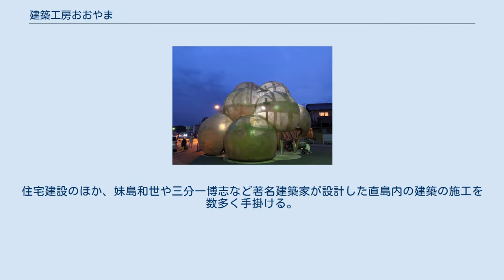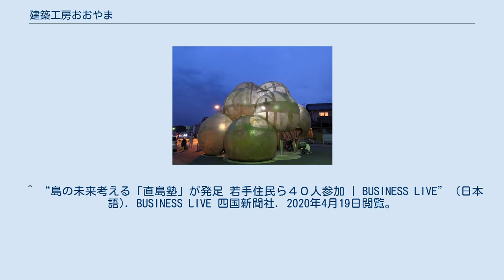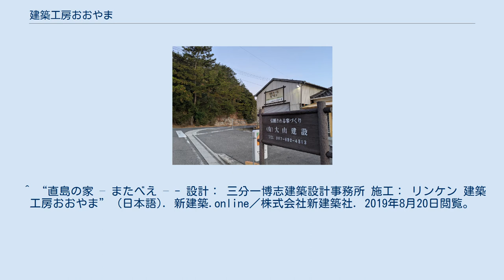建築工房おおやま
建築工房おおやま（けんちくこうぼうおおやま）は、香川県香川郡直島町にある建設会社。
 直島南部の積浦地区に本社がある。
住宅建設のほか、妹島和世や三分一博志など著名建築家が設計した直島内の建築の施工を数多く手掛ける。
 また、貸しギャラリーや宿泊施設も運営している。
代表の大山貴史は、島内の有志が島おこしに取り組む「直島塾」の会長も務めている。
^ 月刊「商工会」2019年3月号. 月刊「商工会」編集部. (2019). ^ a b “瀬戸内海に浮かぶ『直島』は現代アートの聖地。自然とアートが共生する島の魅力を思いっきり堪能！／香川県香川郡直島町”. 瀬戸内Finder. 2020年4月19日閲覧。
 ^ “島の未来考える「直島塾」が発足 若手住民ら４０人参加 | BUSINESS LIVE” (日本語). BUSINESS LIVE 四国新聞社. 2020年4月19日閲覧。
 ^ “直島港ターミナル - 設計： 妹島和世 + 西沢立衛 / SANAA 施工： 建築工房おおやま” (日本語). 新建築.online／株式会社新建築社. 2019年8月20日閲覧。
 ^ “直島の家 – またべえ – - 設計： 三分一博志建築設計事務所 施工： リンケン 建築工房おおやま” (日本語). 新建築.online／株式会社新建築社. 2019年8月20日閲覧。
 ^ 新建築 2016年1月号. 新建築社. (2016) ^ “The Naoshima Plan「水」 - 設計：三分一博志建築設計事務所 施工：建築工房おおやま” (日本語). 新建築.online／株式会社新建築社. 2020年4月19日閲覧。